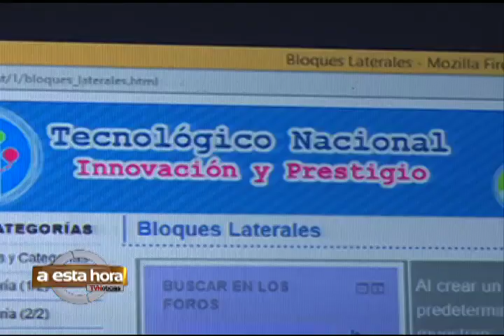Avance de nuestro noticiero estelar